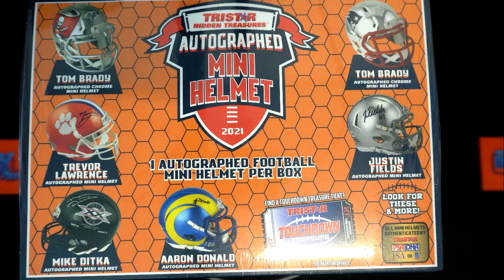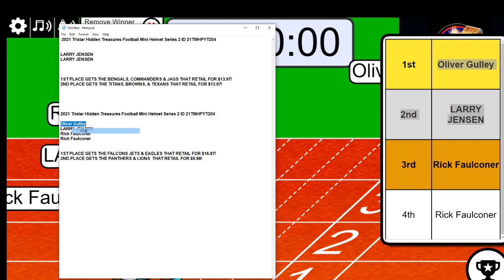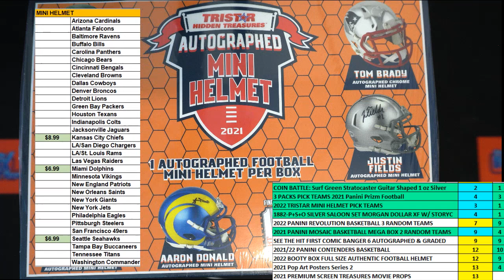2021 Tristar Hidden Treasures Football Mini Helmet Series 2 FILLER B ID 21TMHPYT204